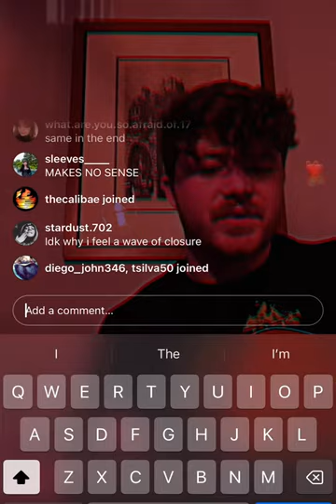Jakob Nowell (Jacob’s Castle) covers Saw Red/Pool Shark by Sublime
Jakob Nowell covers Saw Red & Pool Shark on ig live